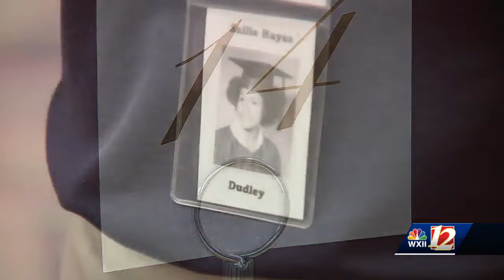Dudley Senior High School's first desegregated class celebrates 50th year reunion